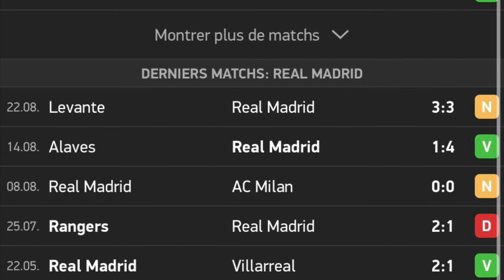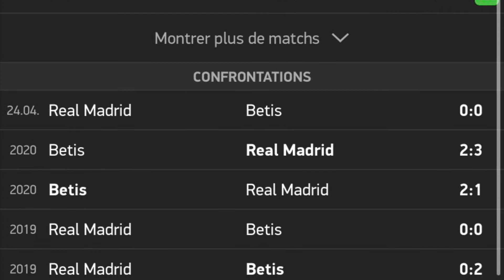HAZARD OU VINICIUS JR ? | AVANT-MATCH : Real Betis - Real Madrid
Le Real Madrid se déplace au Benito Villamarin pour affronter le Real Betis. Ce choc de la 3ème journée de Liga s’annonce passionnant puisque Carlo Ancelotti ne pourra pas compter sur plusieurs joueurs clés, Modric,Kroos,Nacho,Mendy sont toujours absents.

HORODOTAGE :

00:00 : Intro
00:37 : Forme des Équipes
01:15 : Les Convoqués
01:50 : Les Compos Probables
02:58 : Mon Prono